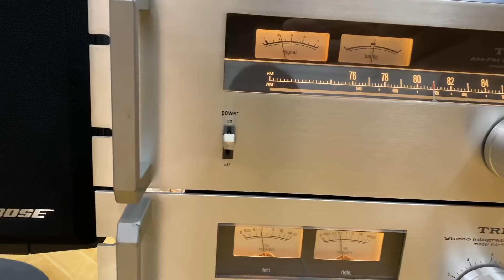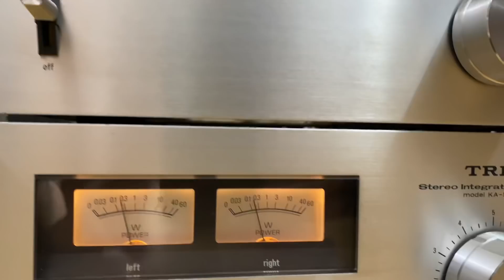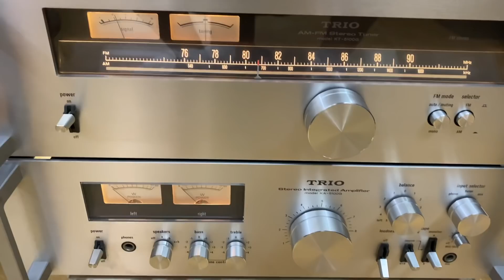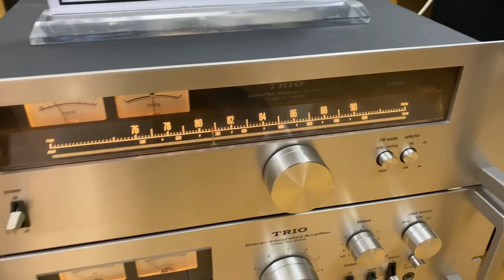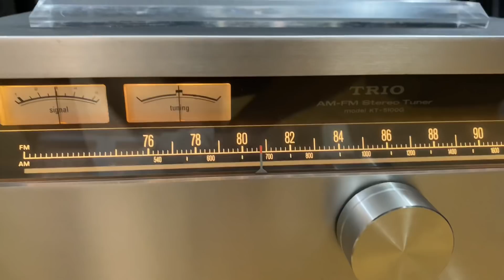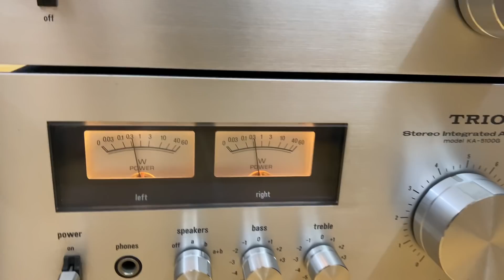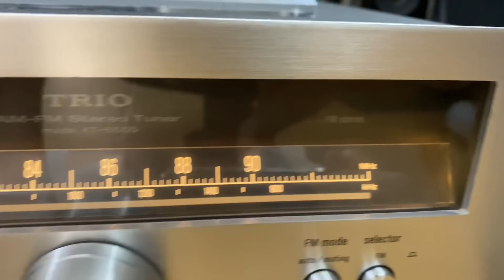Thêm e japan ko tên tuổi mà kết cấu cực nuột Amly và Tuner Trio giá 4,8tr Thắng Audio 0983698887👍👍